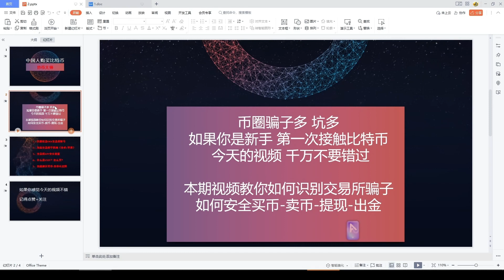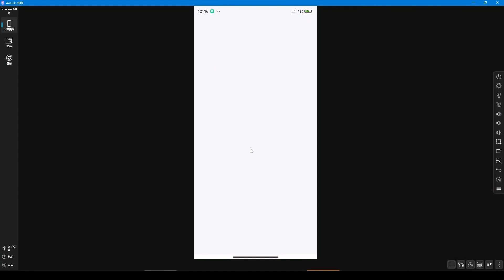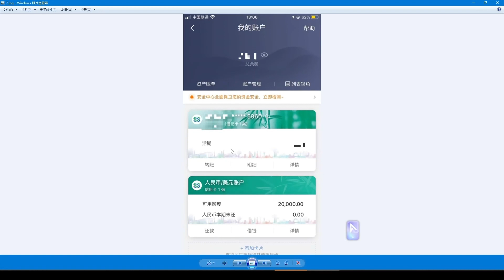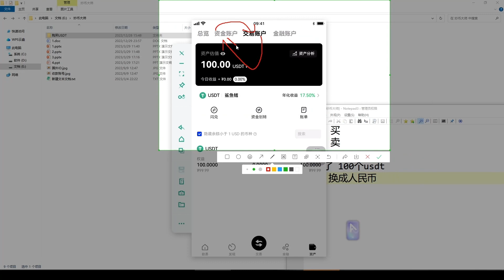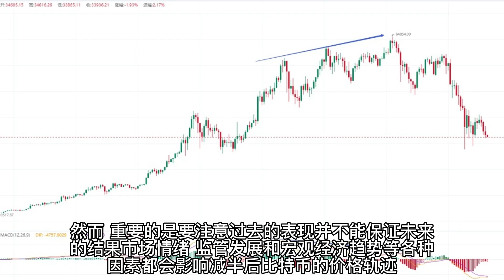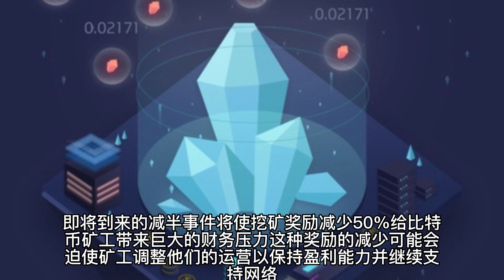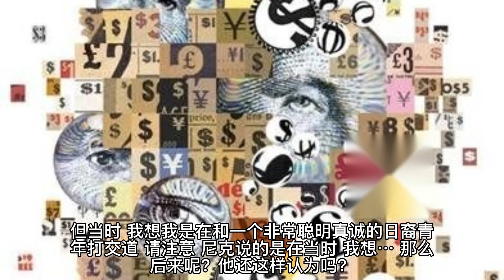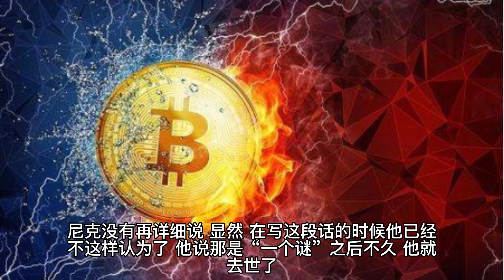在中国用支付宝买比特币，中国人买比特币，比特币怎么提现？【教程】欧易充值USDT，买卖BTC | 大陆怎么买币？怎么买数字货币？USDT购买教程。买卖虚拟货币 |2023买卖加密货币